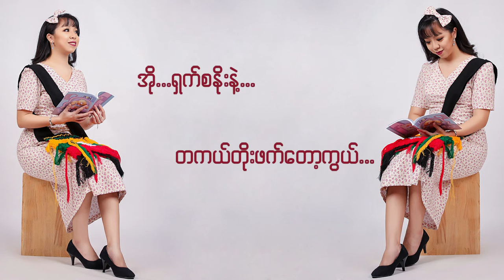Saw Sandy Naing - အင်းယားမှာဆုံစို့ကွယ် (Lyrics Video)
Title - အင်းယားမှာဆုံစို့ကွယ် (Inya Mhar Sone Soh Kwal)
Artist - စောစန္ဒီနိုင် (Saw Sandy Naing)
Composer - Sandayar Hla Htut
Follow Saw Sandy Naing